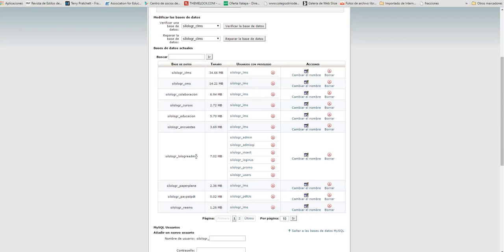Configurar Base De Datos